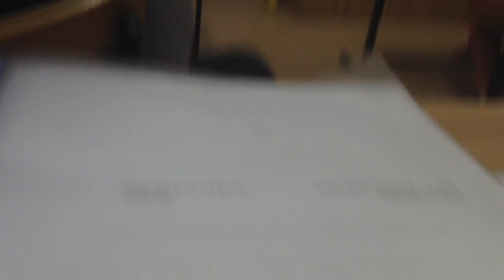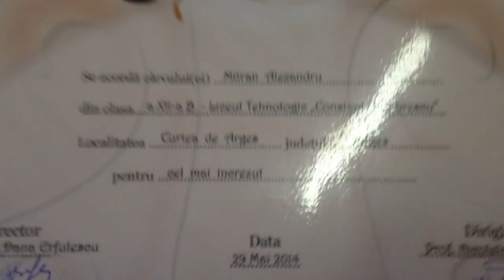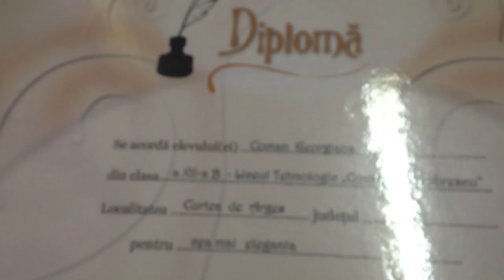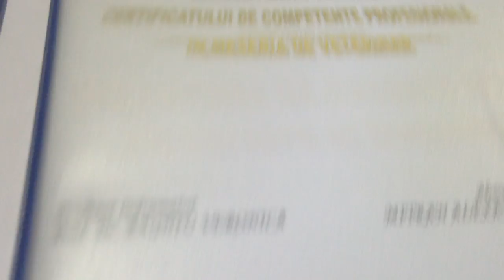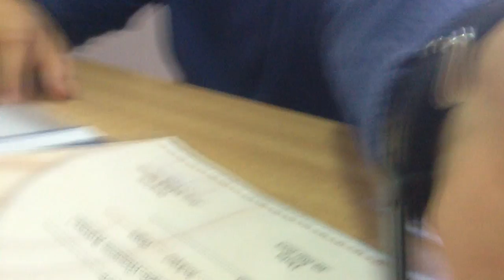Ultima ora de dirigentie Liceul Constantin Dobrescu Curtea de Arges cls 12 B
Ultima ora de dirigentie, clasa XII-a B Curtea de Arges .